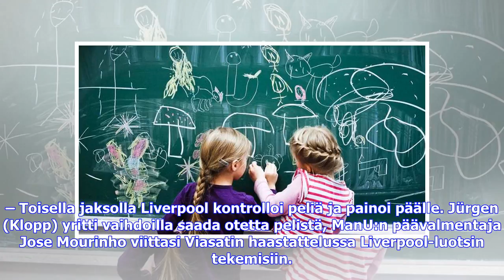Viimeisimmät uutiset | Newcastle vaikeutti Southamptonin asemaa ja paransi omiaan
Jalkapallon Englannin Valioliigan pohjasakista pois pyrkivä Newcastle kohensi asemiaan, kun se kukisti lauantaina pahimpiin kilpailijoihinsa lukeutuvan Southamptonin 3–0 (2–0). Newcastle kasvatti eronsa Southamptoniin neljään pisteeseen. Southamptonin manageri Mauricio Pellegrino pettyi omiensa suorituksiin. – Alkuminuuteilla syntyneellä ensimmäisellä maalilla oli valtava vaikutus pelaajiimme. Henki joukkueessamme oli todella huono. Meillä on vielä jäljellä kahdeksan peliä ja olemme elossa, mutt...